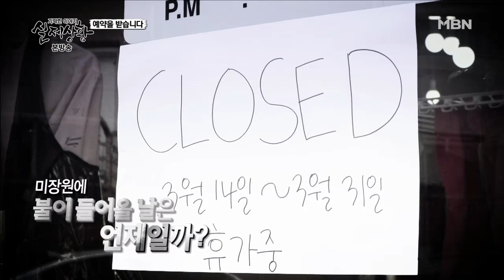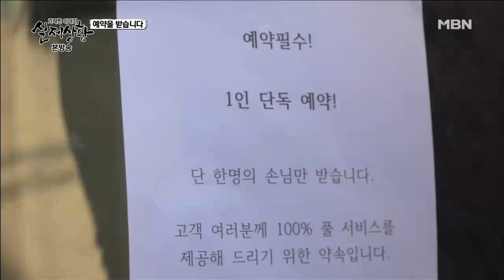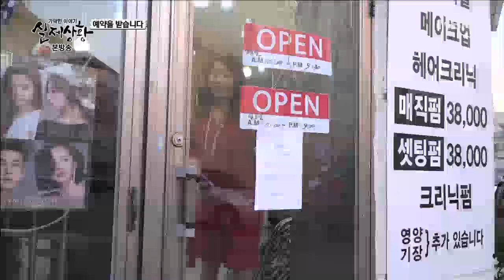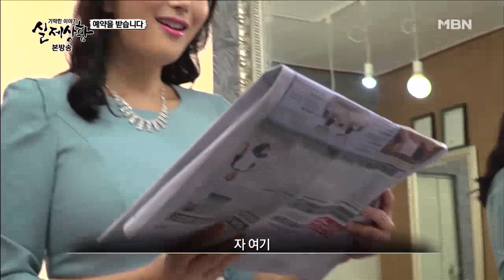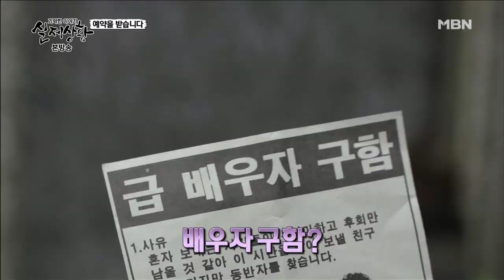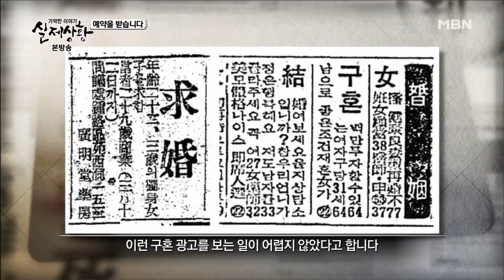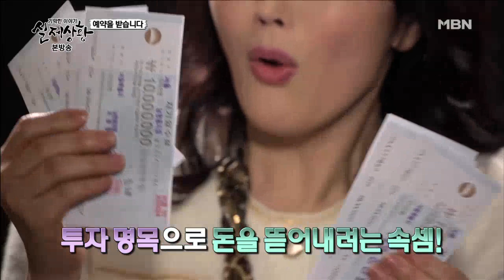[실제상황] 남자들을 사로잡은 여자의 영업 비밀 [full영상]